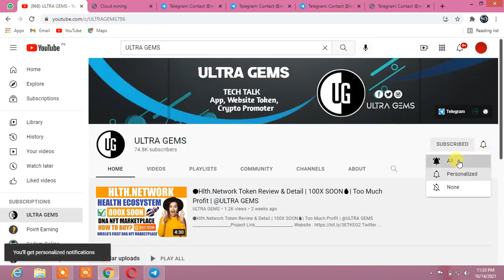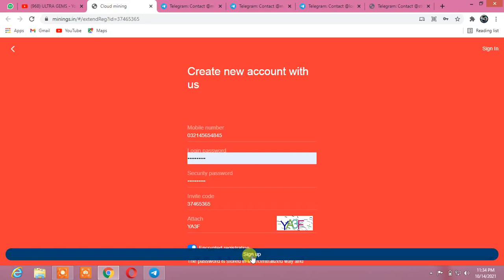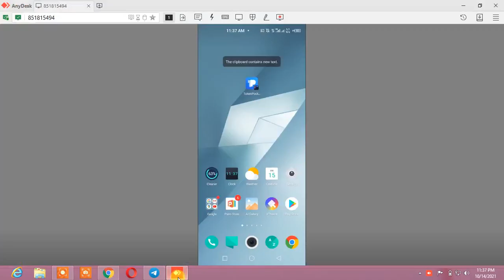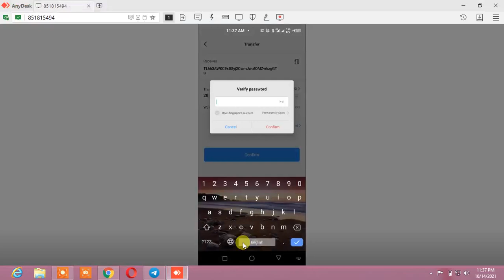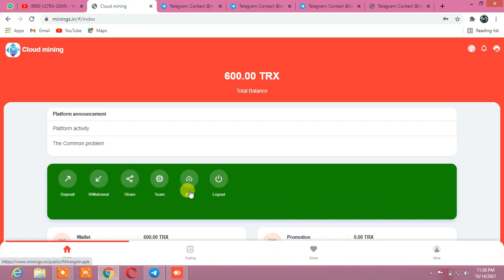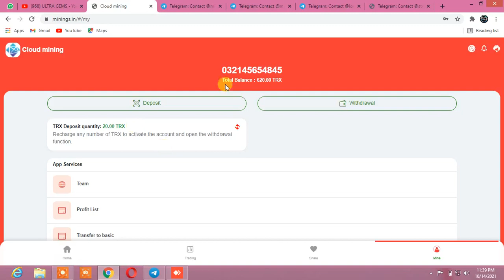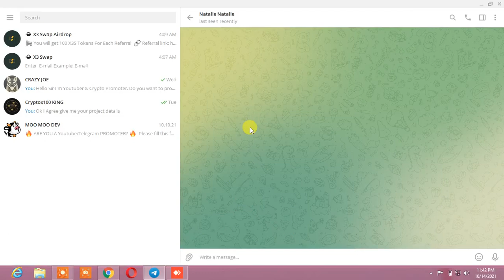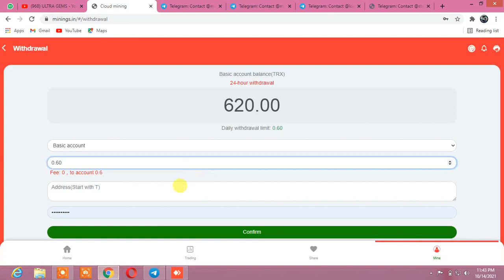🔴Minings.In A World Best TRX Mining Platform | Live Payment Proof | Live Invest + Withdrawal